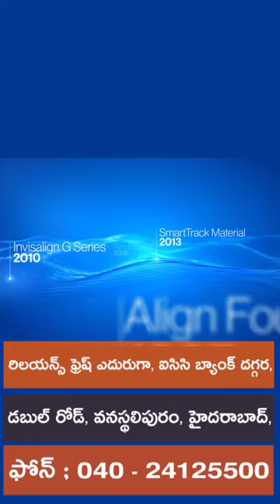Vanasthalipuram | Shivjyoti | Partha Dental Skin Hair